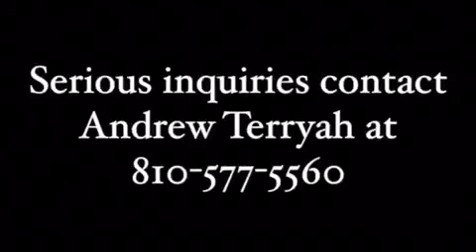For Sale - 2012 AQHA Gelding by Certain Potential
Any Given Sundi is a 15.3h AQHA gelding by Certain Potential out of Invite Me On Sundi.  Carlos has numerous wins in green western pleasure and junior western pleasure.  Qualified for 2017 AQHA world show with very limited showing.  2016 open performance ROM western pleasure deluxe!  Sound and ready to show.  Requires no maintenance.  Green eligible.